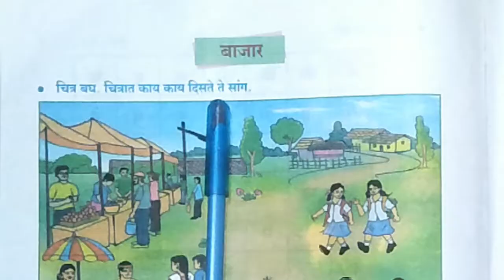1st | Marathi | बाजार | V2 | V-School